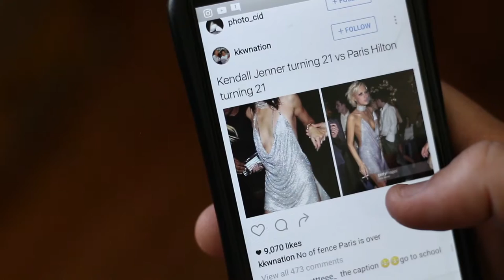Why I hate Instagram